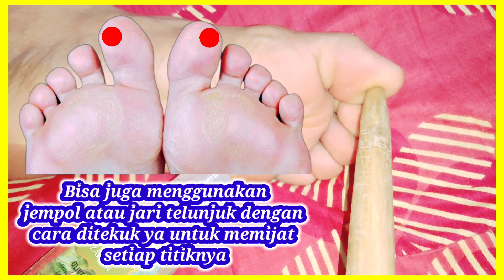Cara Mengatasi Migrain Sebelah Kanan - Cara Mengatasi Migrain Sebelah Kiri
Cara Mengatasi Migrain Sebelah Kanan dan Cara Mengatasi Migrain Sebelah Kiri dengan pijat refleksi. Jadi bagi teman-teman yang mengalami Migrain baik itu Migrain Sebelah Kanan maupun Migrain Sebelah Kiri solusinya silahkan ikuti Pijat Migrain Sebelah Kiri dan Pijat Migrain Sebelah Kanan sesuai video ini agar Migrain yang anda alami sembuh.